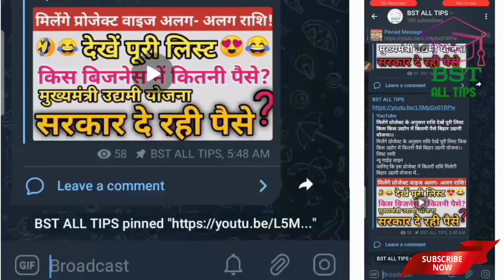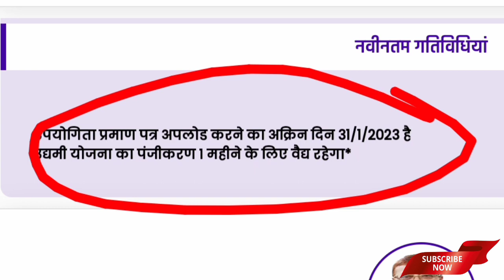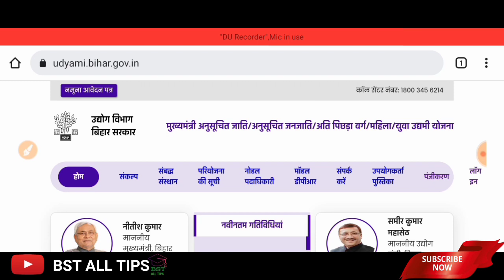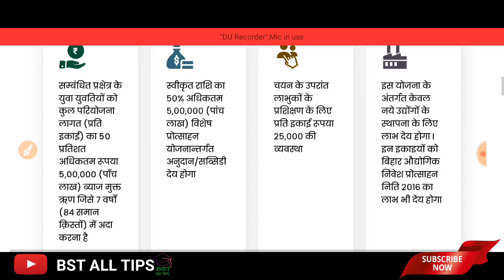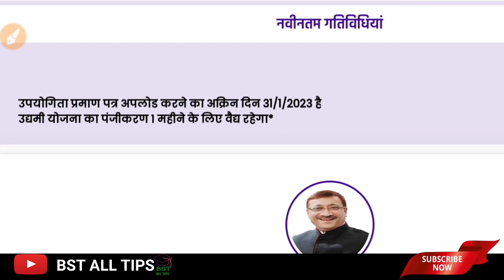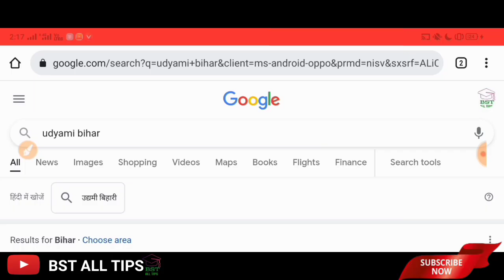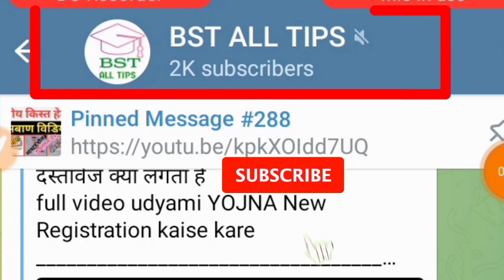upyogita Parman Patr upload karne ka last date kab tak hai।। उपयोगिता प्रमाण पत्र।। उद्यमी योजना।।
उपयोगिता प्रमाण पत्र अपलोड करने का अंतिम तिथि जारी कर दिया गया है
UDYAMI YOJNA last date of upyogita Parman Patr।।
UDYAMI YOJNA
उपयोगिता प्रमाण पत्र अपलोड करने का अंतिम तिथि 31/01/2023
1).How to upload upyogita Parman Patr step by step guide by Hari Narayan Kumar
links:

2). तीसरी किस्त की प्रकिया एवं दुसरी किस्त का खर्च

3). दूसरी किस्त हेतु सपथ पत्र कैसे बनता हैं?

4). Upyogita Parman Patr upload karne ka last date official notice

5). Ramban video/ रामबाण विडियो दुसरी किस्त हेतु

7). GST bill/जीएसटी बिल वाउचर द्वितीय किस्त हेतु

 8).

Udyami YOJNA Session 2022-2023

आवश्यक दस्तावेज हमें भेजें
Document Required for Cm Udyami YOJNA Bihar
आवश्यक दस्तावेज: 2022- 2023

2. Mobile Number link With Aadhar Card
3. Photo (Passport Size Colour )
4. Signature
5. Bank Account Saving/Current Account
6. Bank Opening Date Chahiye
7. जाति प्रमाण पत्र ( महिला के मामले में पिता के नाम से बना हुआ हो)
8. बिहार का निवास प्रमाण पत्र (आवासीय प्रमाण पत्र अनिवार्य)
9. मैट्रिक का मार्कशीट ( जन्म तिथि दिया हो)
10. इंटर या आईटीआई, डिप्लोमा, पॉलीटेक्निक समक्ष प्रमाण पत्र अनिवार्य
11. उच्चतम कोई क्वालिफिकेशन देना चाहे तो दे सकतें हैं
Form Ka Charge Phone Pay/Google Pay
Pe Send kar sakte hai
Aur Screen Shot WhatsApp pe Bhejna na Bhule
WhatsApp only: 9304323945( Call 🤙 करना मना हैं) please es number PE call nhi kare
jo bhi query ho aap message ya WhatsApp Messenger ka use kare